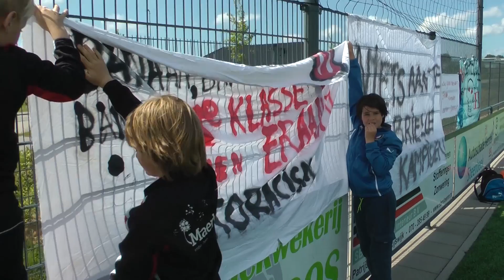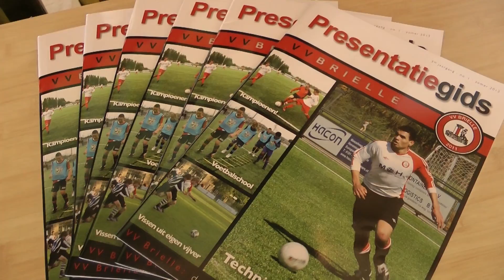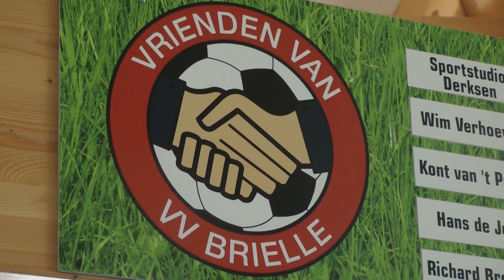vv Brielle kampioen 2e klasse, 2013 - 2014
Preview van de dvd van het kampioenschap in de 2e klasse.
De dvd zal binnenkort bij vv Brielle verkrijgbaar zijn.